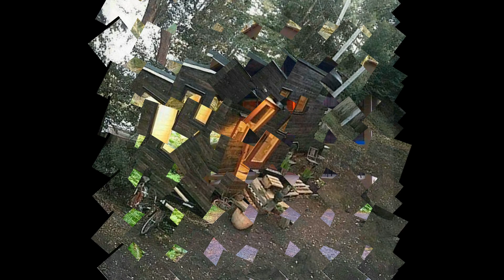81 incredible Tiny Homes. Which is your favorite? Mine is 64.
Hi Folks. When making these videos there are so many tiny homes that look incredible, but only have a few photos not enough to create a nice feature video. So I've decided to do a compilation of a bunch of them.

Which is your favorite one? Tell everyone in the comments.
Thanks for your viewership and support.

Tiny Home ideas to check out.

Amazon deals
Deep discounts
Open box and used

Overstocked and clearance deals
Hand picked daily deals
Thinking about renting out Tiny homes here is a great resource to research your market for vacation rentals.

We cannot guarantee accuracy of information. Please contact seller for up to date information and current pricing.

This helps support us and allows us to continue putting out valuable content. If you are thinking about buying something on Amazon check out our link above to help us out it doesn't cost you anything extra and if you buy something in the next 20 hours from using our link we get a small commission that again doesn't cost you anything extra.